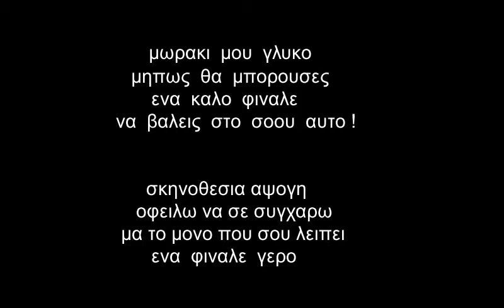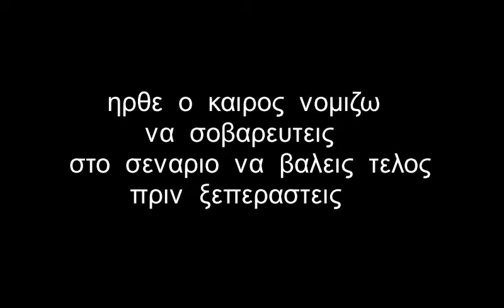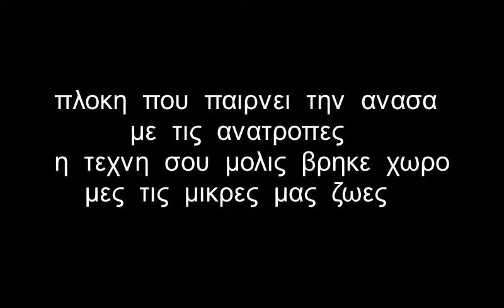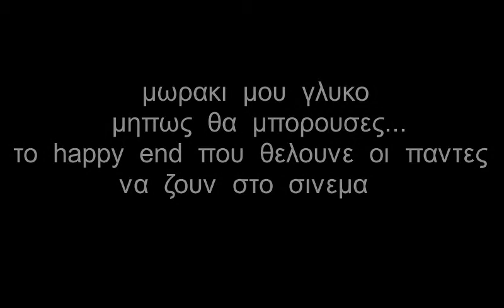Απόφαση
απο τα πρωτα μου τραγουδια (δηλ μετραει δεκαετιες),το οποιο δεν εχασε την φρεσκαδα κ την αμεσοτητα του ! κ αυτο μαλλον λογω του. universal θεμα του (διλημμα).